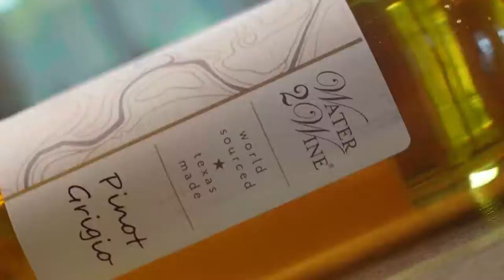Water 2 Wine Buda Winery - Promotional Video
A promotional video for Water 2 Wine Buda Winery. Production and post-production by Ruined Man Productions.